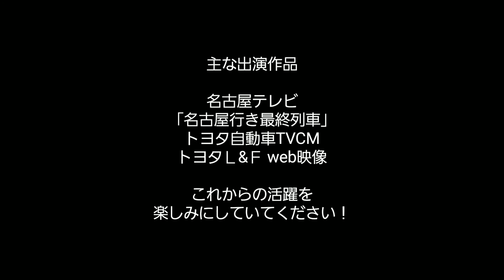【タレント】話すことが大好き！池戸慎之助《巣山プロ》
巣山プロ所属タレント池戸慎之助　大学生！
話すことが大好き！体育会系男子です！

１９６０年７月、巣山プロダクション・国際児童劇団はマスメディア及び芸術分野に
大きく羽ばたく

有望なタレントを発掘し、育てることを目的に創設いたしました。

タレント(Talent)とは言うまでもなく人間の持つ“才能”を意味しています。

目標に向かって子どもたちや若者たちは自分の持つエネルギーを発散しながらお互い
に影響され、

吸収しあって“才能”を磨いていくものです。

その中で自分の持つ“才能”に気付き大きく成長を遂げ、

テレビ・ラジオ・CM・映画・舞台等の出演に俳優・タレントとして数多く送り出して
きました。

「少子化が進む中で、レッスンや発表会などを通じて、集団で何かをやり遂げる気持
ちが大切だと考えています。とくに当スクールではあいさつや礼儀作法など、日常生
活の基本を重視しています。

最近ではタレン卜をめざすだけでなく、「礼儀作法を身につけるため」「活発な子に
なってほしいから」など、入所の理由もさまざまです。
毎週日曜日のレッスンは発声練習、ナレーション、発表会に向けた舞台練習-といろ
いろ。 普段の練習、舞台発表やCM出演などを経験するなかで、子どもたちが健やか
に育っています。

集中力・表現力・想像力を育成する最適のスクールと自負しております。

可能性は無限大！自分の中にある“才能”という原石に光をあてるのは、まずあなた
自身です。

また新たに開設する「youtuberスクール」では、経験豊富なタレント陣による

1人1人の個性を大切にしたレッスンを受けることができます。